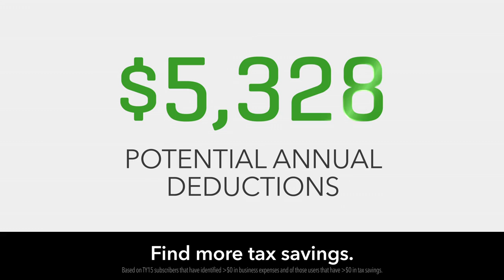QuickBooks Introduces: Snap the Savings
Snap a photo of your receipts and QuickBooks Receipt Snap will automatically match purchases, categorize expenses, and store your receipts. Then, you’re ready for tax time. Start for free at Quickbooks.com.